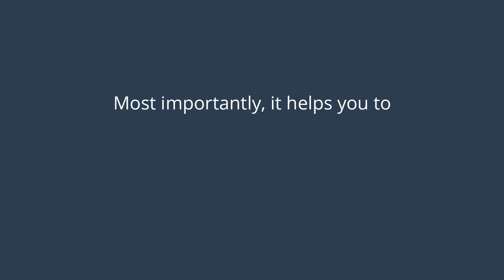Optimize Your Life Organizer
Optimize Your Life Organizer (OYL) Project Feature